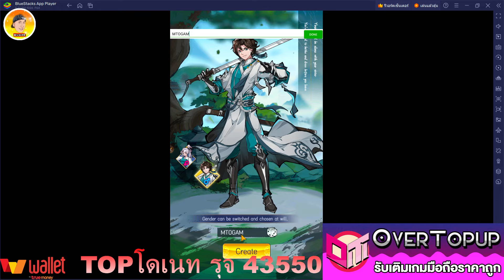Alchemy of Souls: Resurrection เกมใหม่น่าเล่น จัดทีมต่อสู้งานดีมาแล้ว ไม่ต้องตกใจช่วงแรก นะทุกคน!!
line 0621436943